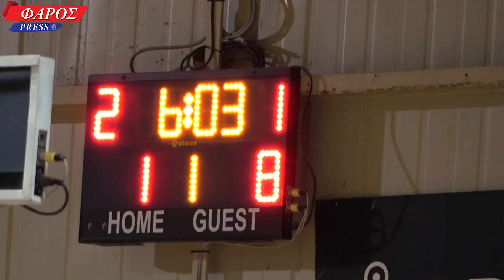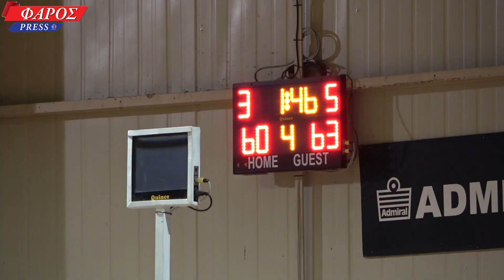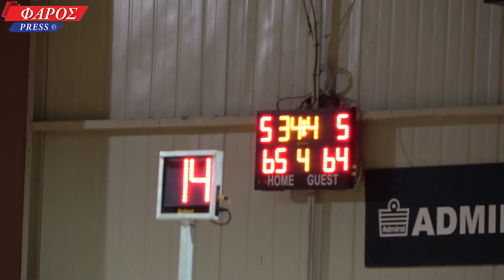ΓΣ Ωρωπού-ΑΟ Κρόνος Γέρακα. Final score 67-69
Την Παρασκευή, 11 Νοεμβρίου, στο Κλειστό Γυμναστήριο Ωρωπού το ντέρμπυ ΓΣ Ωρωπού-ΑΟ Κρόνος Γέρακα έληξε με τελικό σκορ 67-69 υπέρ του Γέρακα